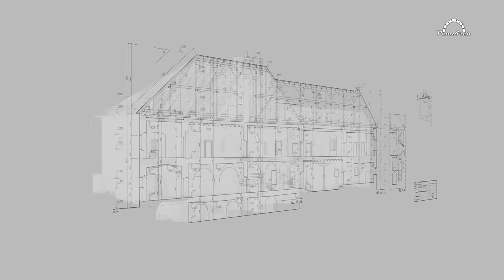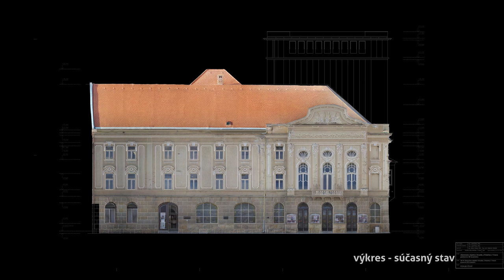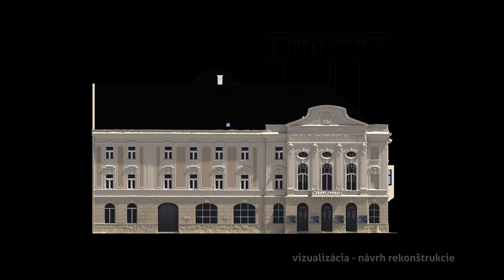Creating 2D drawings from spatial data (Point Cloud) - cultural heritage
Creation of architectural drawings from point cloud data acquired by  combining terrestrial laser scanning and photogrammetry.